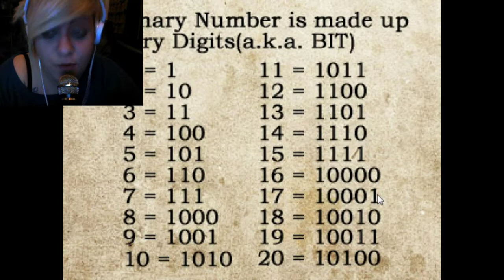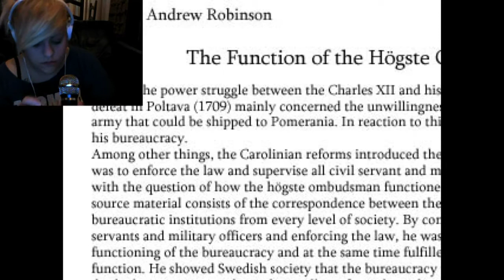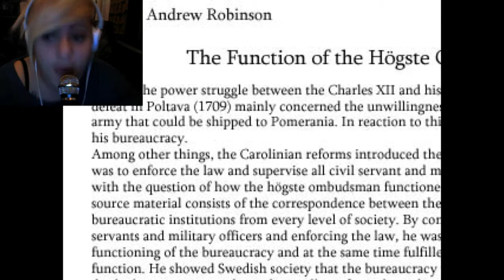THE CROOKED MAN (p5) D? For Too Much Drama LoL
★ Watch me play The Crooked Man!

Lol I don't really believe I could have just kicked the Crooked Man from the other side of the table, that was crazy, I stayed like almost 20 mins trying to kick his ass, had to really cut that part cuz it was just a lot xD omg (part 6 l8r!) ♡